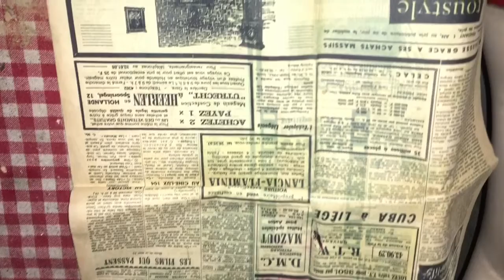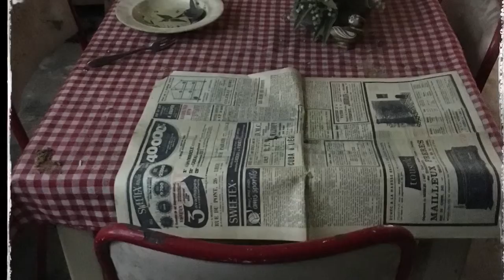19. My little green house